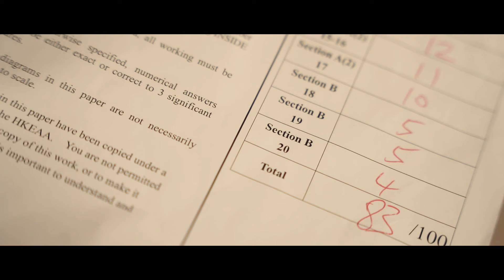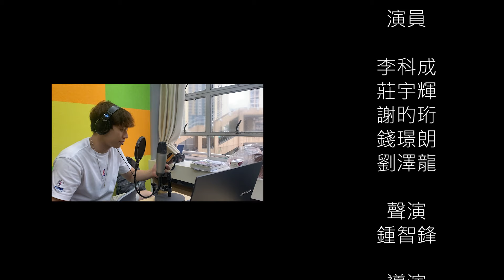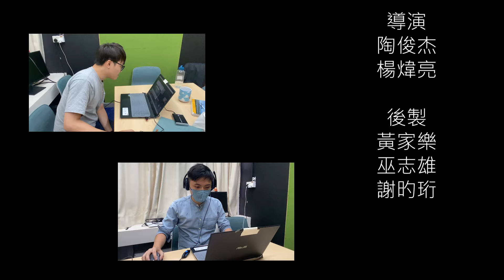【美聯慈善基金‧區區有夢想 我的社區微電影創作大賽 🎬 2022】#53《有夢就要追》by 梅記戰隊 - 葵青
【美聯慈善基金‧區區有夢想 我的社區微電影創作大賽 🎬 2022】

香港 乃活力之都，社區的發展背後，盛載每代 年青人 的 夢想 。

美聯，扎根香港半世紀，一直與 社區 同呼吸，致力為 年青人 實現 安居 置業 夢想，
更成立 美聯慈善基金 ，自2004起成立以來，透過獨立非牟利 慈善 團體角色，
由 美聯集團 將每宗 二手物業 成交生意撥出0.1% 佣金 作 捐款，持續回饋社會，
向社區延續夢想精神。

藉著是次比賽，希望鼓勵追夢途上的年青人，融合鏡頭與創意，以微電影方式，
分享屬於自己的社區故事及追夢旅程。近1️⃣0️⃣0️⃣條微電影參賽作品各有千秋，
當中的人和事有否引起您的共鳴？又有否盛載著您經歷過的情境、回憶與足跡？

作品名稱：《有夢就要追》
參賽隊伍：梅記戰隊
地區：葵青

創作理念/故事簡介：

講述一個住在葵青區的少年，如何在街舞中尋找到屬於自己的方向，追尋自己的夢想。